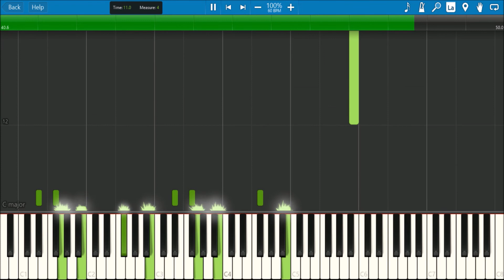Breath of the Wild 2 Piano Arrangement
An arrangement of the Breath of the Wild sequel theme. It is not entirely accurate and there are a few embellishments.